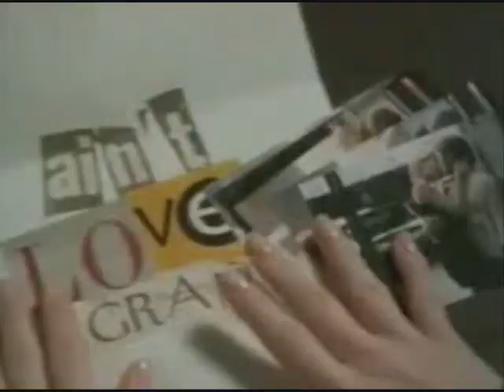New Michael Jackson Who Is It Hip Hop Remix - Rest In Peace Michael Jackson 2009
This is the final Michael Jackson song that we converted into a hip hop song. We figured we'd post this final MJ Remix before the election since I'm sure that after November 4th we are either gonna be posting a response to an Obama win or loss...So with that please enjoy our final Michael Jackson remix...

Video by Rizn2okshun
Creepin Remix by Knite Shade